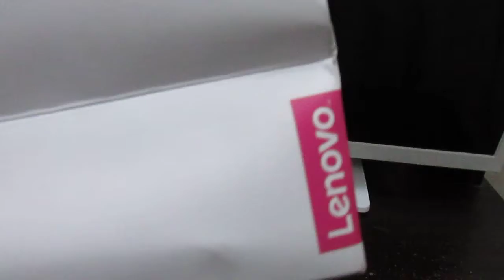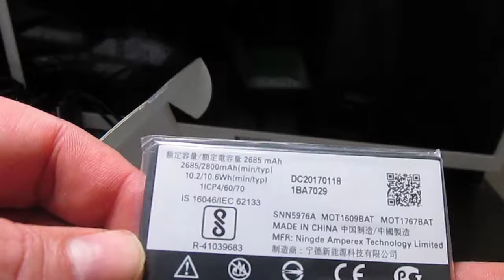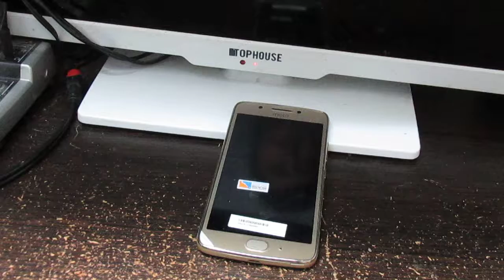Unboxing Moto G5 en castellano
Realizamos el unboxing del Moto G5 de 32 giga, con 2 giga de Ram.
Un terminal que sorprende por su fluidez y estabilidad con un hardware muy ajustado y un precio increible